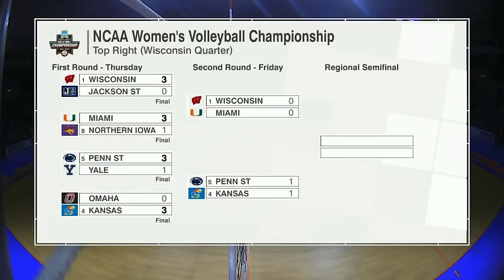Georgia Tech vs. Florida: 2023 NCAA volleyball second round | FULL REPLAY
Georgia Tech upset Florida in the second round of the 2023 NCAA volleyball tournament.